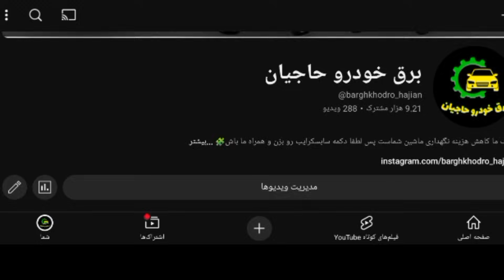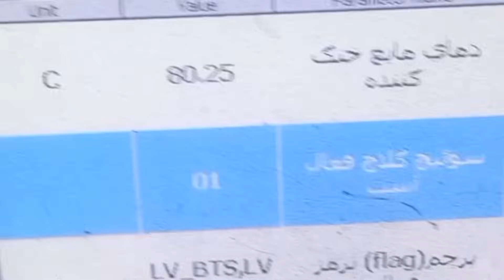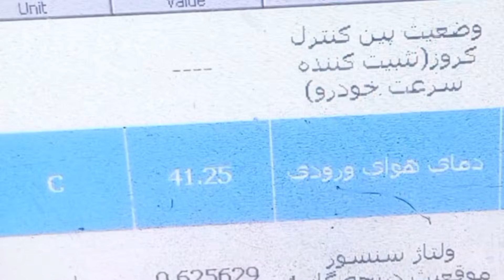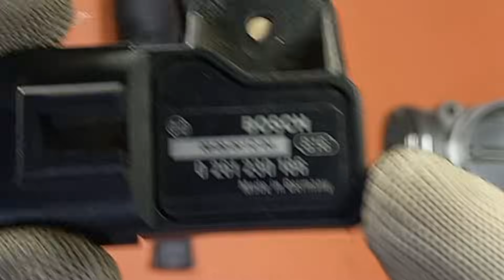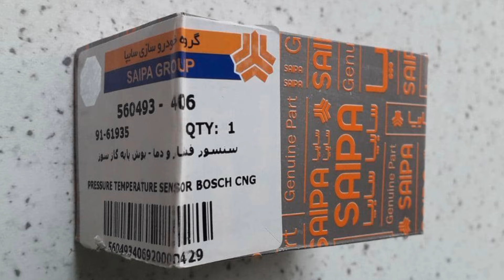مپ سنسور ! علائم خرابی و نکات مهم 🔥map sensor tips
سنسور فشار منیفولد
مپ سنسور یا تی مپ
Map & TMap

یکی از سنسور های مهم در خودرو های انژکتوری
سنسور فشار هوای ورودی به منیفولد است
به واسطه نقش مهمی که این سنسور در عملکرد موتور ماشین شما دارد
خراب شدن یا بروز مشکل در عملکرد این سنسور
باعث بد کار کردن موتور ماشین شما خواهد شد.
شاید بپرسید علامت های خرابی سنسور مپ یا سنسور فشار هوای ورودی به منیفولد چه مواردی هستند؟
چطور متوجه بشم مپ سنسور خرابه ؟
در صورت ضعیف بودن یا عملکرد بد مپ سنسور چه اتفاقی برای ماشین پیش میاد ؟
علت دود کردن ماشین چیست ؟
علت بالا رفتن مصرف سوخت ماشین چیست؟
علت بد روشن شدن ماشین من چیست ؟
بهترین مارک مپ سنسور چه مارکی است؟
چطور مپ سنسور را عوض کنم ؟
علامت خرابی مپ سنسور چیست ؟
اگر مپ سنسور خراب شود چه اثراتی روی کارکرد موتور ماشین دارد ؟
در این ویدئو از کانال برق خودرو حاجیان به سوالات شما در مورد مپ سنسور پاسخ دادیم و
نکات مهم که لازم هست در مورد مپ سنسور بدونید
رو خدمتتون بیان کردیم
اگه هنوز چنل ما را سابسکرایب نکردی لطفا با ما همراه باش و اگر ویدئو های ما برای شما مفید هست با لایک کردن به ما انگیزه بدید 💚

Manifold pressure sensor Map or TMAP
TMap is one of the important sensors in injection cars
 the air pressure sensor entering the manifold, due to the important role this sensor plays in the performance of your car's enginedamage or problems in the performance of this sensor will cause your car's engine to malfunction.
You may ask, what are the symptoms of failure of the map sensor or the air pressure sensor entering the manifold?
How do I know if the map sensor is broken?
What happens to the car if the map sensor is weak or malfunctioning?
What is the cause of car smoke? What is the reason for the increase in car fuel consumption? What is the cause of my car starting badly?
 In this video from Hajian Electric Car Channel, we have answered your questions about the map sensor and we have told you the important points that you need to know about the map sensor.
 Hajian Motors💚

ویوئو زیر رو پیشنهاد میکنم ببینید👌
دلایل دود سیاه کردن ماشین